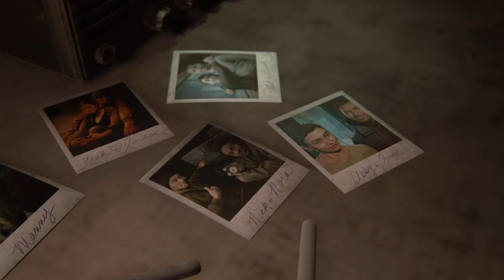The Last of Us 2 Part 11 Finding Strings/The Seraphites (Seattle Day 2 Ellie)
Tommy lets Ellie shoot with the scope, then her and Joel go looking for guitar strings.And our first encounter with the Stalkers!

This episode had a bit of everything, we start off with another flashback to 2 years earlier when Ellie spends some quality time with Tommy learning to shoot with the scope. And whilst out finding strings with Joel it's obvious now that Ellie has something she wants to ask him that's been eating away at her all this time. But the second half of this episode is back to the present and sees more frustrating deaths on my part with a new type of creature!

Want to jump to safe code guides and fun easter eggs from this game then please click on the link below to go to my The Last Of Us Part II Guides playlist
It's a work in progress and I'll be adding more guides between playing through the game itself👍🏻